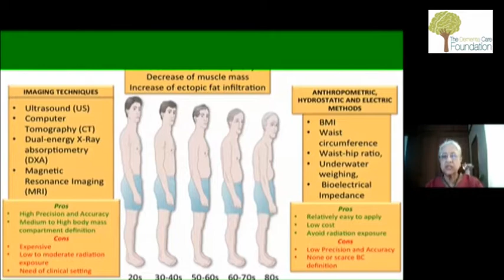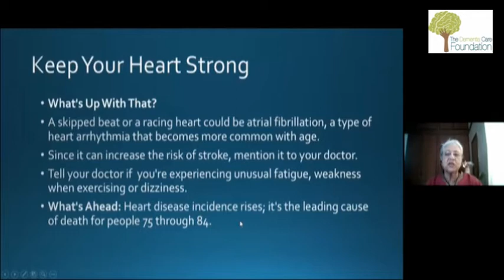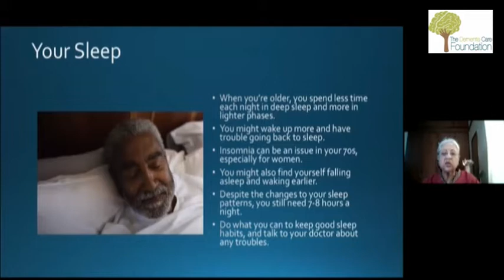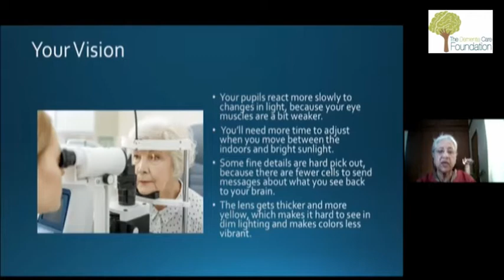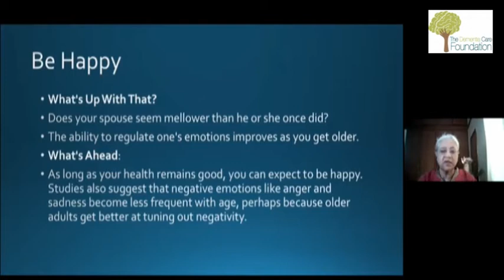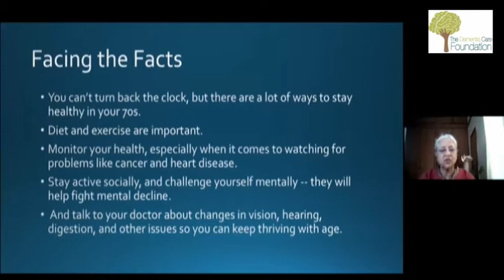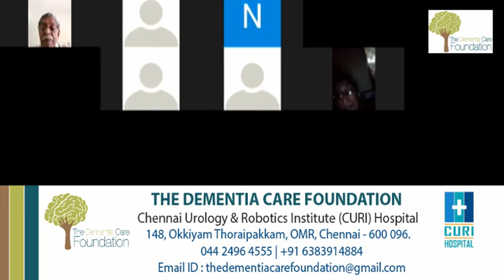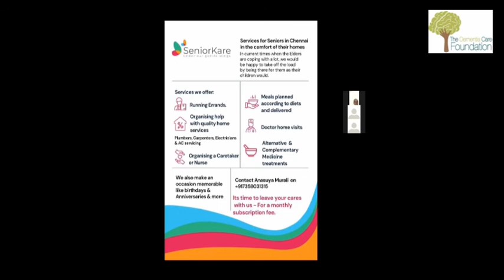International Day of Older Persons 2020 | TDCF organized an awareness talk on RAMP UP YOUR 70'S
Don't forget to 👍🏻 Like & ⏩ Share this awareness video with your friends!

1st October 2020 is the 30th Anniversary of the International Day of Older Persons which was initiated by the United Nations. To celebrate TDCF organised an awareness talk on RAMP UP YOUR 70'S .

Our speaker for the session was Dr. Prithika Chary who is a widely respected and senior neurophysician and neurosurgeon with several accolades to her name. She is also one of the founding members of The Dementia Care Foundation.

The doctor spoke  on what to expect in your 70's and beyond the good and bad along with advice on how to feel happy and lead a  pain free life.

Audience got a vivid idea to deal and engage their mental health,  physical health, the nutrient deficiencies and  sleep problems. The session ended well with question and answer session.

National Organ and Tissue Transplant Organisation answers your FAQs on Organ Donation

Dr Prof. P.B. Sivaraman, a distinguished and well-known Urologist is the Chairman of Chennai Urology and Robotics Institute, Chennai. As the professor and Head of the Department at Madras Medical College, he has left behind a legacy of urologists trained by him who are leaders in their field of work across the country.

Dr S Raja Sabapathy is presently the Chairman of the Division of Plastic Surgery, Hand Surgery, Reconstructive Microsurgery, Faciomaxillary and Burns and Director of Ganga Hospital, Coimbatore

Dr Ananthakrishnan Sivaraman is a consultant Urologist , Laparoscopic and Robotic Surgeon in Chennai Urology and Robotics Institute Chennai and Chennai Urology Clinic.

Mrs. Gayathri Ananthakrishnan is the Managing Director of Chennai Urology and Robotics Institute, She has been instrumental in building up this institution and will lead  the team to provide affordable, quality healthcare by adopting the best clinical practices.

Passionate about creating a difference, she leads various social initiatives like the Indian Prostate Cancer Foundation, which aims to prevent needless suffering due to prostate cancer by creating awareness about the disease, early detection and treatment. She is the founder of The Dementia Care Foundation which aims to transform the quality of life and Dementia Care for patients and their families